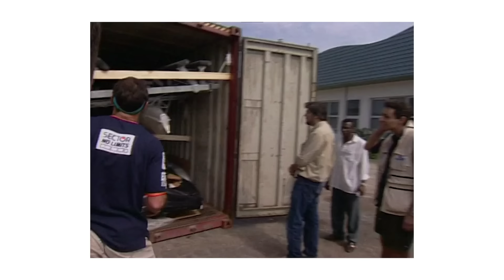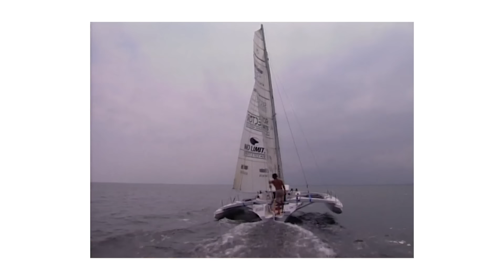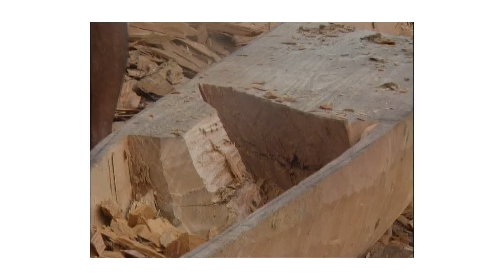Mon tour du monde sur l'Equateur - Latitude 0° | Mike Horn Vlog #4 (Part. 1)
Je partage avec vous le matériel utilisé durant ma deuxième expédition : Latitude 0. Le but était de réaliser un tour du monde en restant sur la ligne invisible de l'Equateur, en s'accordant une marge de 30 miles au Nord et au Sud. Je vous raconte quelques histoires clés de cette expédition et partage avec vous mon matériel !

Avez-vous déjà vu le film documentaire Latitude 0? Cette expédition date et les images aussi, mais cette aventure reste une des plus belles expériences de ma vie! Je viens de mettre le film complet sur ma chaine au cas ou vous souhaitez voir (ou revoir!) ce film

Nouveaux t-shirts et sweats DARE2DREAMBIG disponibles dès maintenant sur le Mike Horn shop en ligne